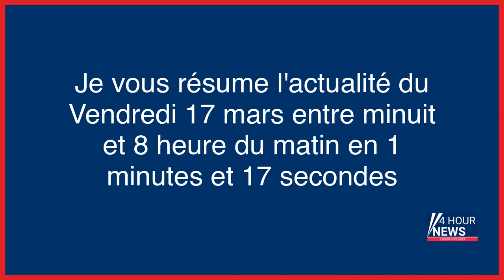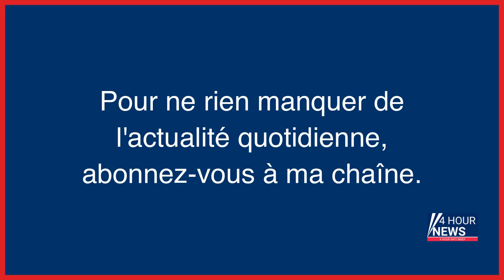Résumé de l'actualité du jour : Vendredi 17 mars entre minuit et 8h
- Météo : une dégradation progresse à l'Ouest vendredi
- Equalis, une association au bord du gouffre financier ?
- Affaire Equalis : l’association aux dépenses astronomiques se pensait-elle au-dessus des lois ?
- Affaire Equalis : conseil, recrutement, immobilier… L’association épinglée pour copinage
- Affaire Equalis : et aujourd’hui, l’association a-t-elle vraiment changé ?
- Affaire Equalis : une résidence d’hébergement d’urgence particulièrement critiquée par les inspecteurs
- Accro aux jeux en ligne, il perd 170 000 euros et arnaque des gens sur Leboncoin pour rembourser ses dettes
- Pourquoi le documentaire Netflix sur la disparition du vol MH370 fait polémique
- Essonne : prison ferme pour deux frères qui volaient des Clio
- Réforme des retraites : de Rennes à Dijon, une nuit de colère et de tensions après le 49.3
- Réforme des retraites : la presse fustige « l’échec » et la « faiblesse » de Macron
- À Nice, des cellules de la honte au commissariat Auvare : « On se croirait dans un cachot du Moyen Âge »
- EN DIRECT - Réforme des retraites : suivez toute l’actualité sociale et politique de ce vendredi 17 mars après le 49.3
- Retraites : 310 interpellations jeudi en France, dont 258 à Paris
- Le 49.3 met la France dans tous ses états, motion de censure et blocages du périph’, le cyclone Freddy n’en finit pas... L’actu de ce vendredi matin